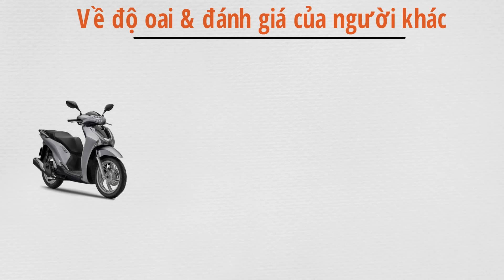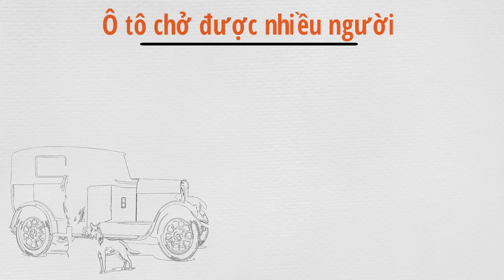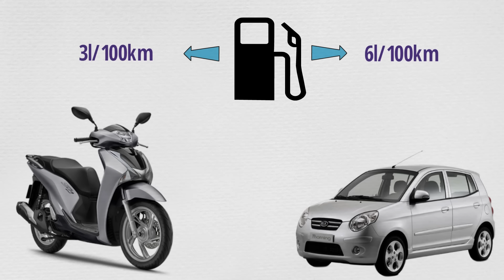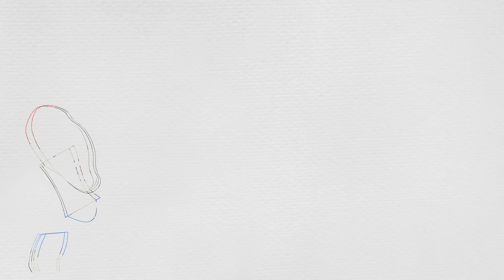Có 100 triệu nên mua Ô tô hay xe máy SH??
Đơn vị tài trợ: Hoàng Hà Mobile
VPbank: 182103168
CTK: PHAM THI THU HUONG (chi nhánh Phạm Văn Đồng - HN)
Momo: 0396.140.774 (PHAM THI THU HUONG)